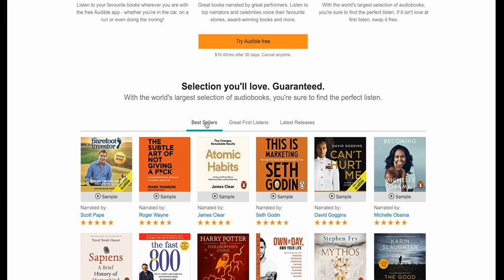A Mountain Woman by Elia Wilkinson Peattie | SHORT STORY | Audiobook